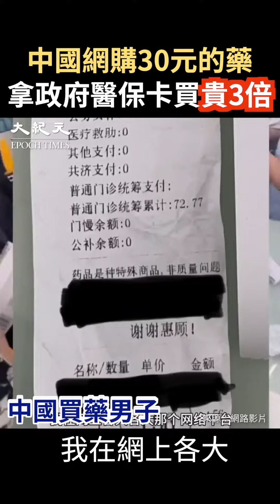【焦點】網購30元的藥，中共當局醫保賣156元 | 台灣大紀元時報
台灣人可以有健保，一般民眾看病就醫方便，要更珍惜🙏